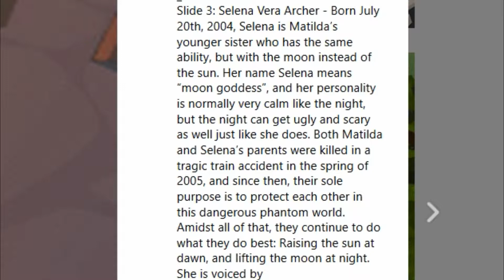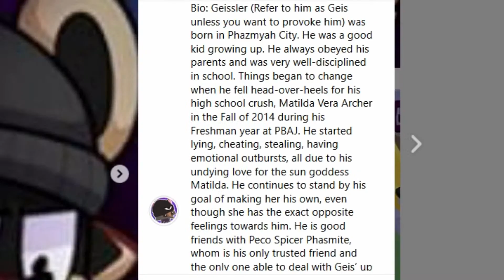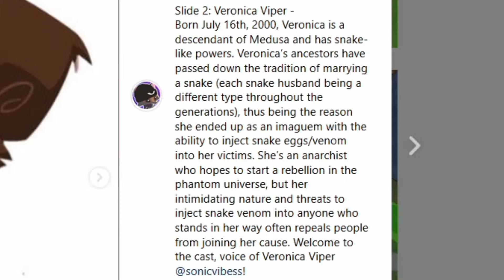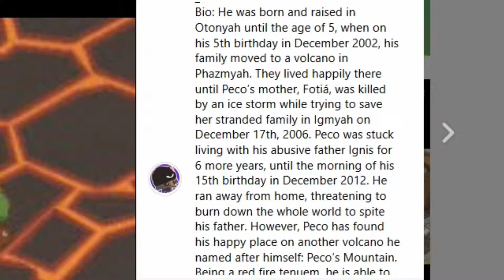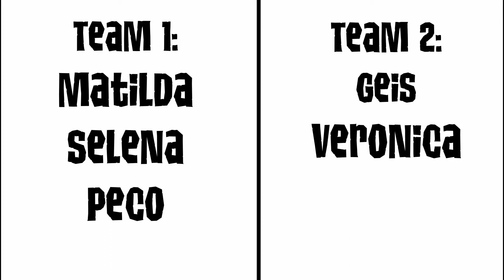NEW CHARACTERS IN LIFOP!? | A LiFoP Conspiracy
Today I discuss what I think is going to happen to Matilda and a handful of new characters in season 3 of Life if Full of Phantoms.

My Animal Jam username: Annafrozensis

The music used belongs to Wildworks (AJHQ).

Credits for my intro and outro (made by me):
My intro background clips:

Life is Full of Phantoms was created by and belongs to Ellipsity (obviously), and the art used in the thumbnail and throughout the video all belongs to certain members of Ellipsity's artist crew (Pastelrain and Starrioo)